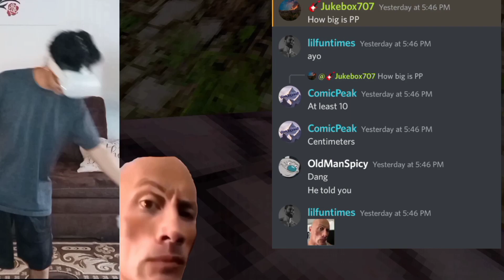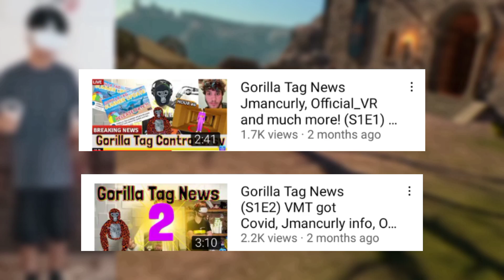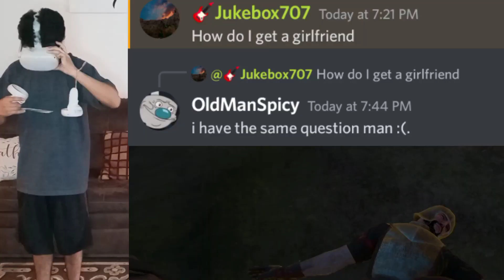Gorilla Questions? (Gorilla Tag)